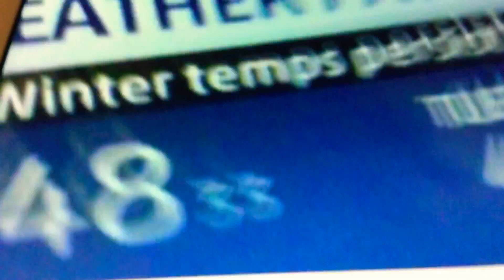Snow in Westerly Rhode Island For April 6th 2018